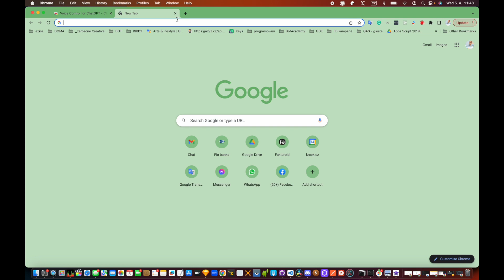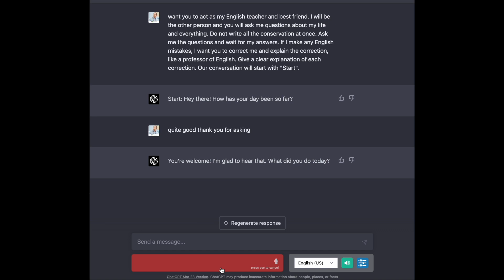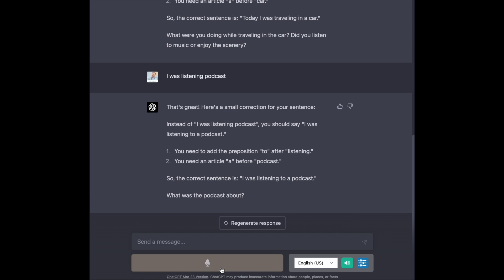ChatGPT, angličtina a hlasový modul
Jak použít ChatGPT pro výuku jazyků
1) Na "hlas" používám tento doplněk do Chromu
Voice Control for ChatGPT
2) pak vložím do ChatGPT zadání - prompt "buď učitelem" (celé znění níže)
3) a už se učím.
Jasně - je možné změnit jazyk a chtít třeba naučit se 5 nových slovíček z tohoto tématu a pak se nechat vyzkoušet.
4) Obtížnost: Super je, že můžete říci úroveň znalostí a pak se s vámi baví jak s profesorem, nebo dítětem, či studentem s B2.

Jsem zvědavý na vaše  zkušenosti.

1) Voice Control for ChatGPT

2) prompt, který takto (celý tento text) vložíte do ChatGPT:

I want you to act as my English teacher and best friend. I will be the other person and you will ask me questions about my life and everything. Do not write all the conservation at once. Ask me the questions and wait for my answers. If I make any English mistakes, I want you to correct me and explain the correction, like a professor of English. Give a clear explanation of each correction. Our conversation will start with "Start".